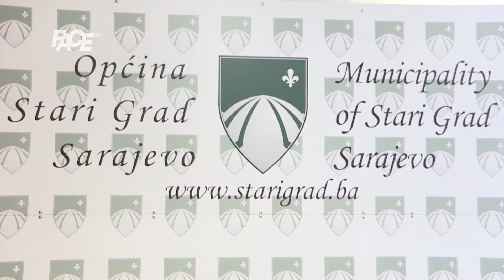Prilog FACE TV o Danu otvorenih vrata u Općini Stari Grad